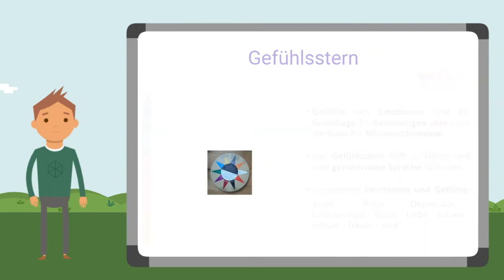kitefighter-Gefühlsstern_DE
@hafelekar Gefühlsstern, Tools zur Mobbingprävention und -intervention